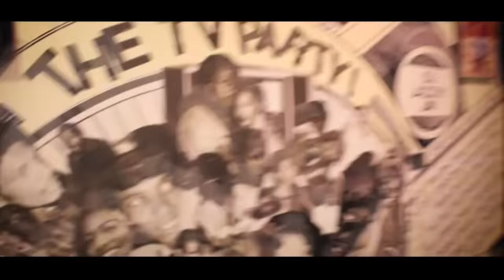HAKIM GREEN "THE CYPHER" FEAT. KRS ONE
The MAD IZM Cypher is the place to be. The Cypher is where skills are exhibited and Hip Hop is proven. The mission is to get in THE CYPHER and wreck shop. Hakim is on a journey to catch up with The Teacha to show once and for all why The Mad IZM Cypher is where The Real Hip Hop is. Produced by legendary Hit Man producer Ron “Amen Ra” Lawrence, The Cypher brings us back to that BOOM BAP style of HIP HOP that is predicated on exposing the listener to obscure BREAK BEATS and heavy scratches. This will definitely be a DJ favorite.